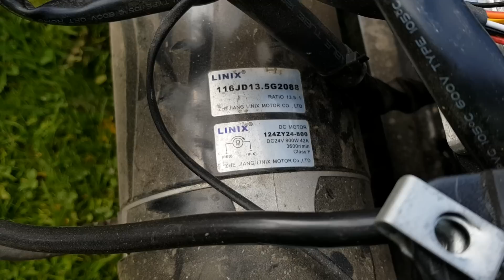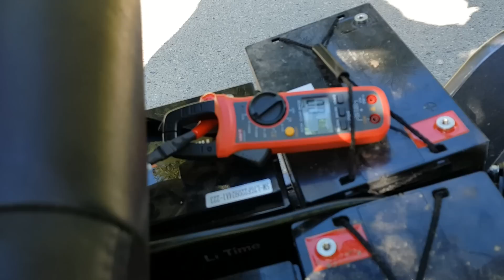SZOK ! ! ! Wózkiem Elektrycznym Przez POLSKĘ. Rozpoczyna się NIEZWYKŁA PRZYGODA.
Niezwykła PRZYGODA się rozpoczyna czyli jak przejechać POLSKĘ tam i spowrotem WÓZKIEM ELEKTRYCZNYM.
Poznajcie Wacka mojego sąsiada i jego szalony plan jak nie siedzieć w domu tylko korzystać z życia mimo przeciwnościom losu.

Wacek ma jeszcze jedno marzenie żeby kupić TERENOWY WÓZEK ELEKTRYCZNY który pozwoli mu wreszcie zjechać na bezdroża i oddać się jeszcze bardziej swojej pasji czyli Wędkowaniu.
W tym celu założona jest zbiórka i ma już prawie połowę potrzebnej kwoty.